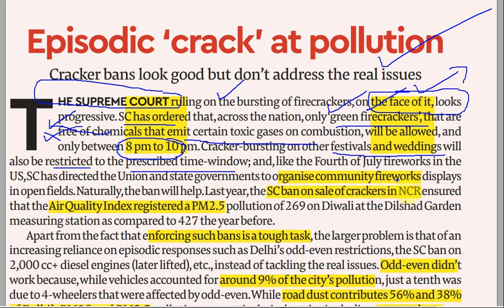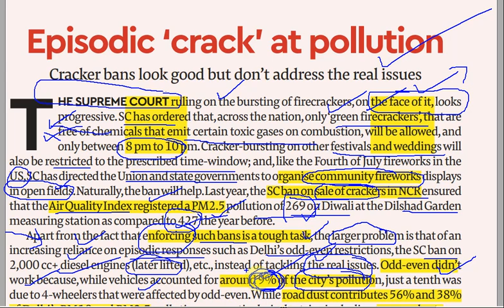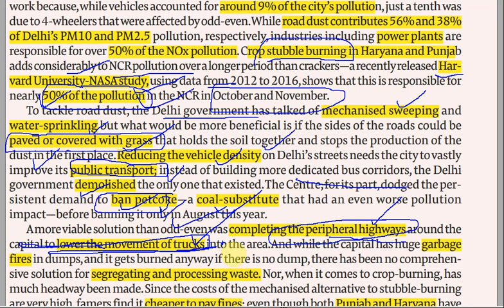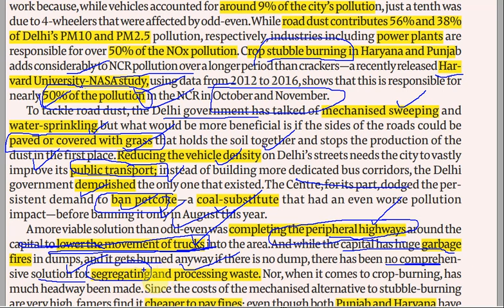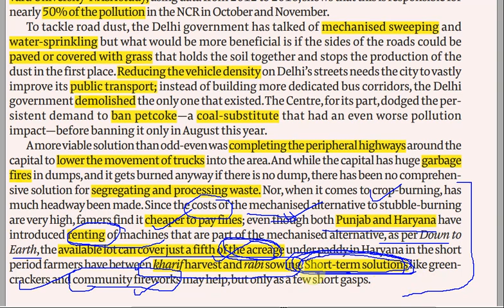Editorial: Episodic crack at pollution I Air pollution I DelhiI Diwali I SC Guidelines on Pollution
Relevant for UPSC exam and other exams which focus on current affairs, and also awareness of our surroundings in general.

FB message: m.me/contact.CrispContent